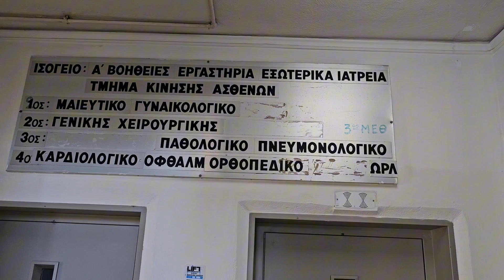Νίκος Μουδατσάκης εκτελων χρέη διοικητή ΓΊΝΑΝ - Αλλάζει η εικόνα του νοσοκομείου